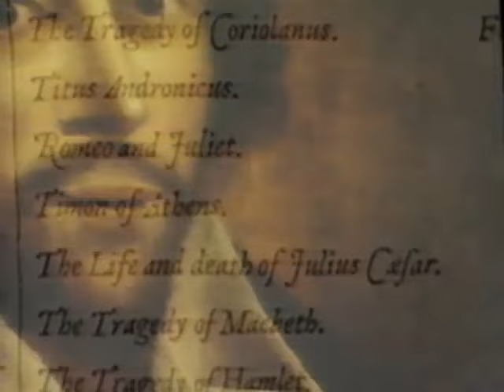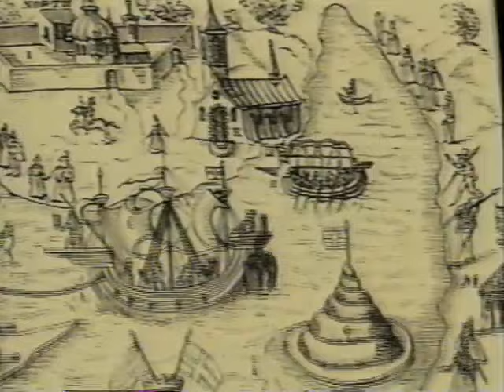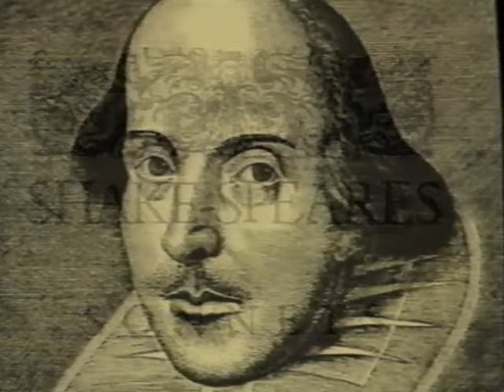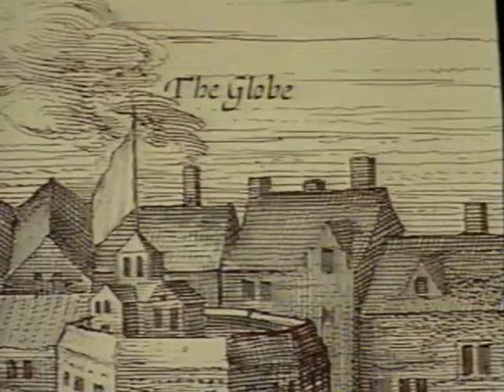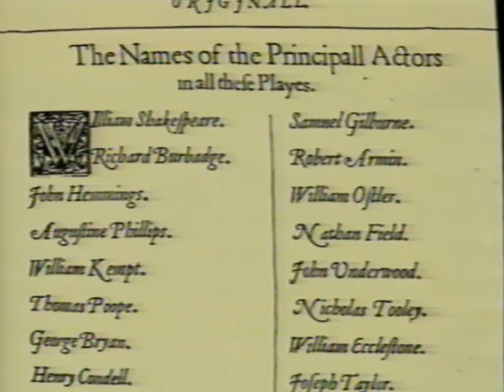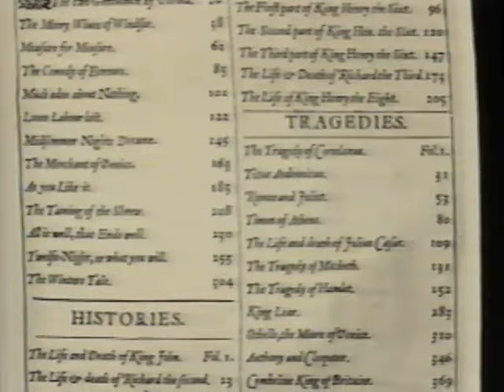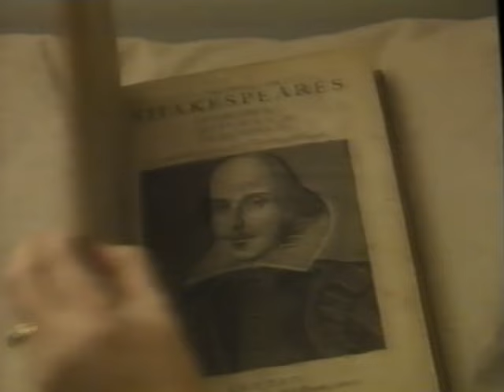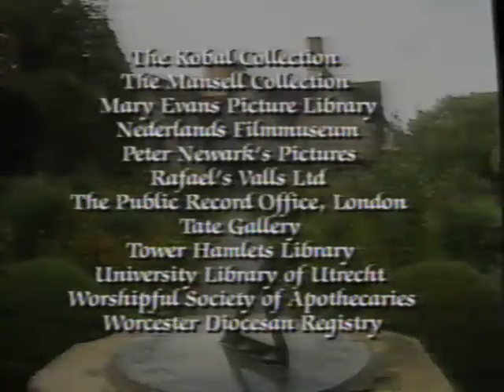William Shakespeare: Life Of Drama (A&E Biography, 1996)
William Shakespeare: Life of Drama
A&E Biography

(A&E Television Networks, 1996)

He is the world’s most influential and admired writer, a man whose imaginative genius still moves us, nearly four centuries after his death.

William Shakespeare’s tumultuous life produced an unmatched legacy of drama and poetry. But the Bard’s own story remains, for the most part, a mystery. In this remarkable program, BIOGRAPHY® pieces together the clues of Shakespeare’s identity, from his comfortable youth in Stratford-on-Avon and his marriage to an older woman at eighteen to the night of carousing that led to his death at age fifty-two. Film excerpts, dramatic readings and location footage provide a glimpse into his little-known-life and his astonishing twenty-year career as a playwright and actor.

Join BIOGRAPHY® for an in-depth look at William Shakespeare, the greatest writer the English language has ever known.

Produced by SATEL DOC for A&E NETWORK. Executive Producer ROD CAIRD, A&E Supervising Producer GAYLE GILMAN, A&E Director, Documentary Programming BILL HARRIS, A&E Executive Producer MICHAEL CASCIO.

Only the best…™ from A&E Home Video!

BIOGRAPHY is a registered trademark of A&E Television Networks. Photographs: Cover, FPG; Back top, FPG; Back bottom, Archive Photo. Marketed and distributed in the U.S. by New Video Group, 126 Fifth Avenue, New York, NY 10011.

Color, Approx. 50 Mins., VHS, Biography Cat. # AAE-14149